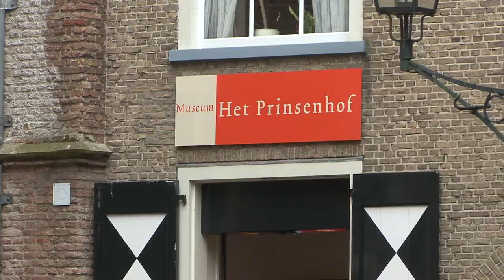Restauratie boekenkist Hugo de Groot aflevering 4 - het texiel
Bekijk het vierde deel van het videojournaal rondom de restauratie van de boekenkist van Hugo de Groot.

Net als vorig jaar gaat ook dit jaar de opbrengst van Museum Het Prinsenhof tijdens Museumweekend 2013 naar een specifiek project. Dit jaar komen de Museumweekend euro's ten goede aan de restauratie van de boekenkist van Hugo de Groot. De boekenkist staat al bij de restaurator. Vanaf  6 september 2013 is de boekenkist als bruikleen te zien in de tentoonstelling Vormen van verdraagzaamheid in Museum Catharijneconvent. Later in 2014 zal de boekenkist van Hugo de Groot weer terugkomen naar Het Prinsenhof in Delft.